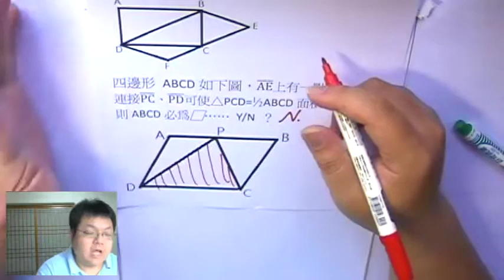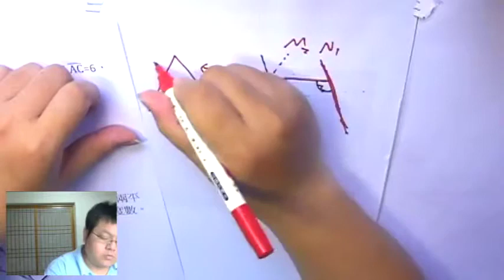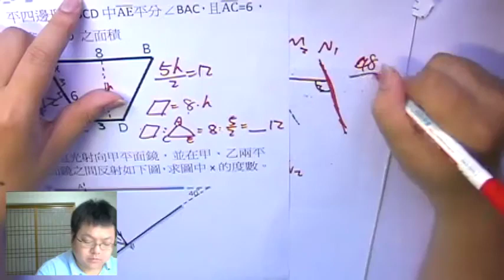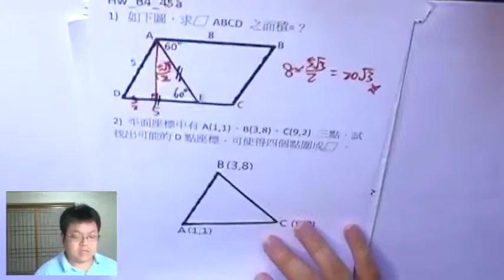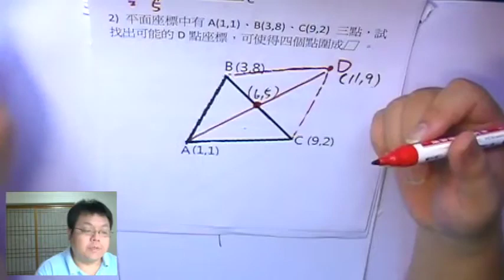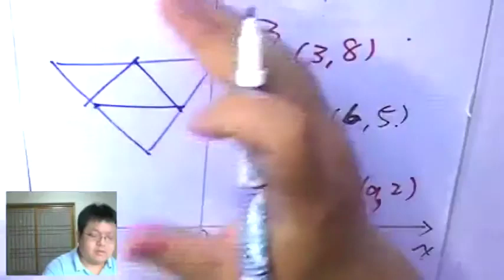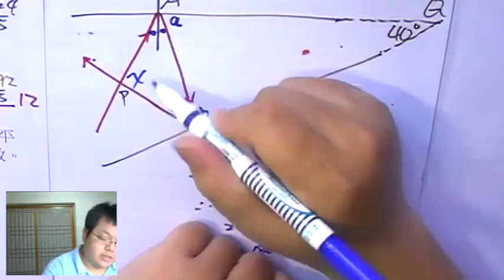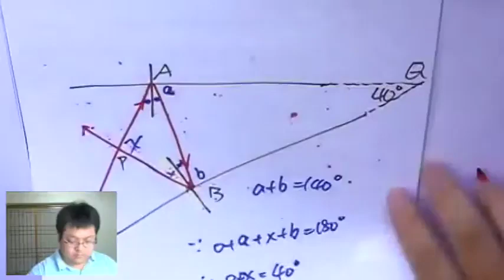【平行四邊形 進階】有熊老師陪你教數學 國二下第46集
# 4 : 20 的平行四邊形應該稱作 ABDC，而非ABCD；且題目應為AE=6，而非AC=6，在此更正。
本集：「△ 找第四點成 平行四邊形」、「鏡面反射-II」
上集作業詳解：